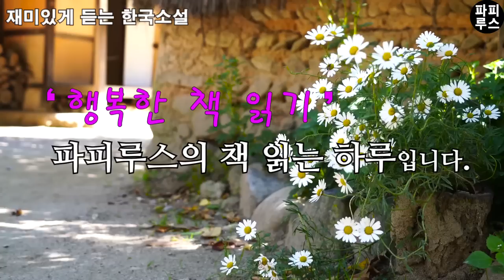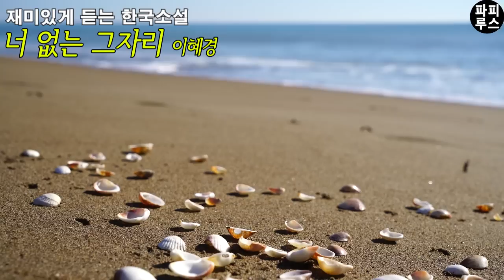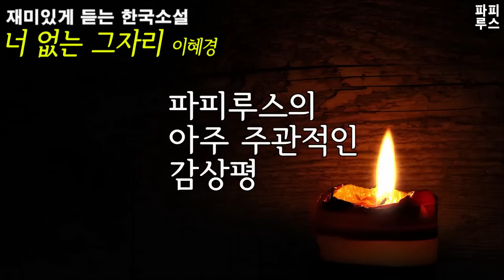오늘 밤엔 당신을 만나는 꿈을 꿀 것 같아요. 꿈속에서 만나요 안녕 [너 없는 그 자리] 이혜경 단편소설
00:00:00 책소개
00:00:59 본문 읽기
00:54:48 파피루스의 아주 주관적인 감상평